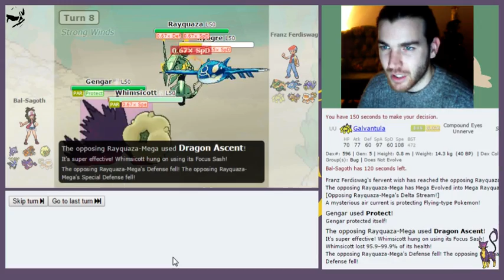Pokémon VGC '16 - PS! Live #72 - Dragon Slayer Whimsicott!